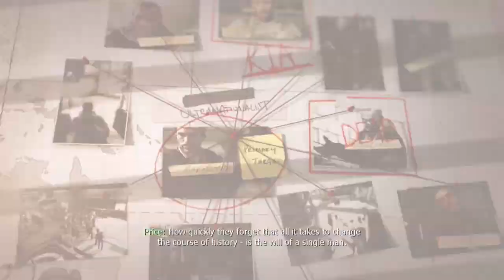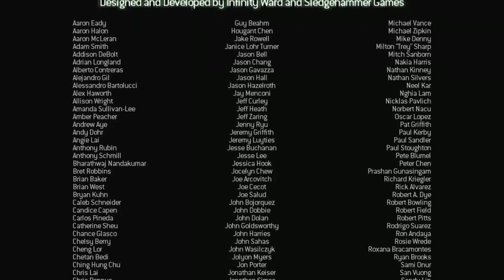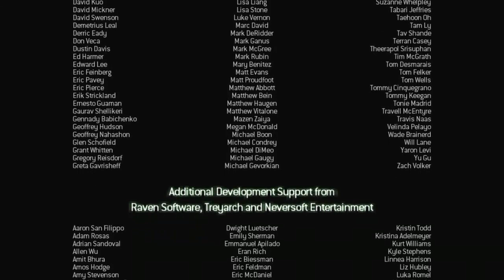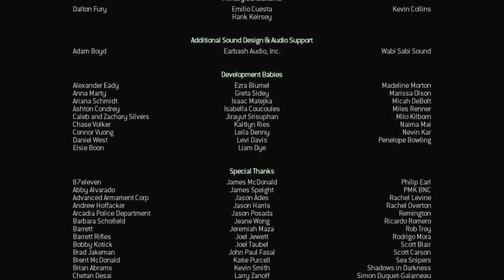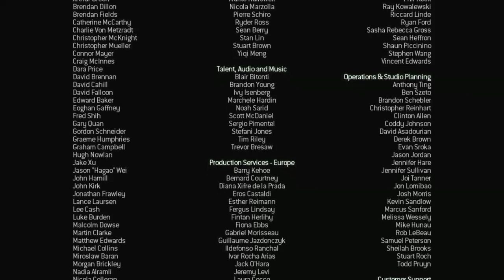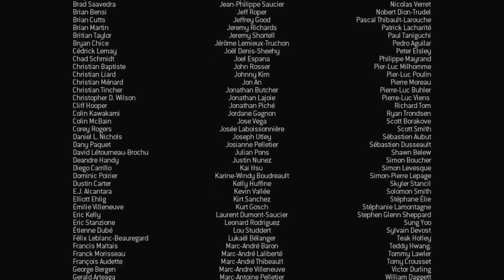modern warfare 3 pt4 END